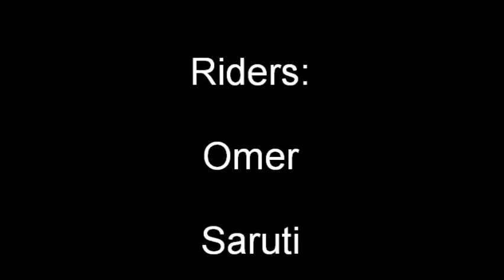Another Day In Morzine